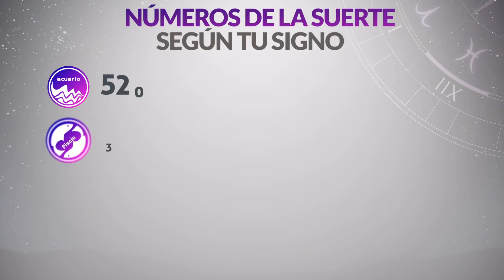Resultados Lotería de MANIZALES del Miércoles 26 de Enero de 2022 | PREMIO MAYOR 😱💰🚨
Resultado de la loteria de Manizales Miércoles 26 de Enero de 2022
Loteria de Manizales 26 de Enero
Premio mayor Loteria de Manizales 26 de Enero
Resultado de la loteria de Manizales veintiseis